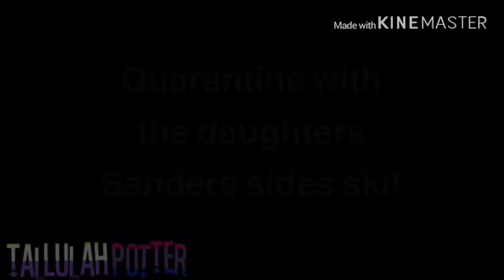Quarantine with the girls || sanders sides skits || part 2???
Apps used:
Kinemaster
Gacha life (duh lmao)
Wattpad- xXRatman_RemusXx
Twitter- Taylor is a bottom
Funimate- Logics_bitch (ha ha ha shut up)
YouTube accounts- lxgans_crxfters and Plushie Dee